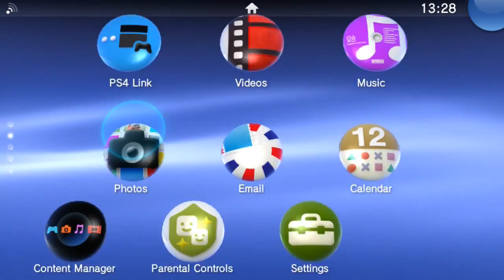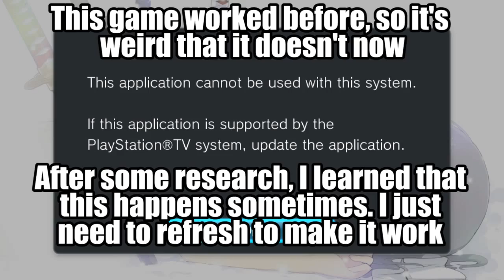I can record Vita games now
I got my hands on a Playstation TV and an HDMI splitter! So now I am able to record Vita games! Not all Vita games, but most of them
Games like Danganronpa and Persona 4 Golden is possible
And Corpse Party Blood Drive at some point
This video is just a test recording on different games